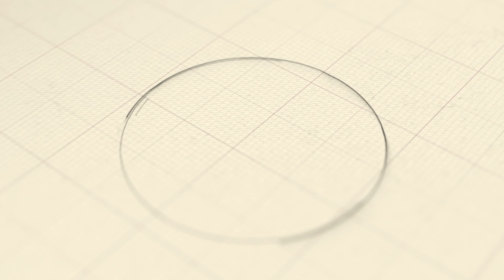பேரு வச்சியே - சோறு வச்சியா? - வெளுத்து வாங்கிய சு.வெங்கடேசன் எம்.பி. | Narendra Modi | SuVenkatesan